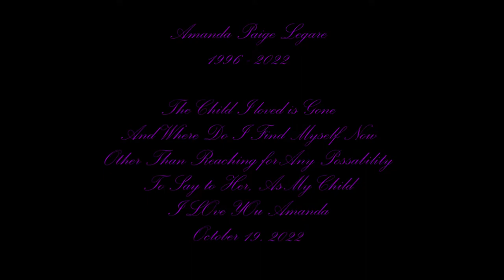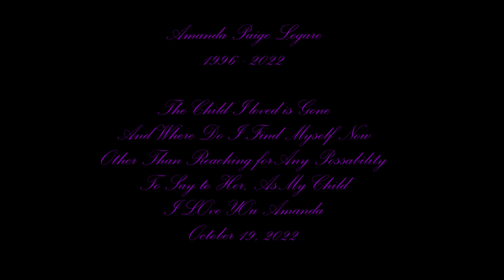Lady of Dawn - Peter Gundry {For Amanda 1996 - 2022}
Amanda Paige Legare (1996 – 2022)

     As I am sure most of you are already aware of the fact that I lost my beautiful 26-year-old daughter due to several cumulative disorders that I am not at liberty to disclose here.

    It is largely in part, that I will most likely not be creating many (if any more at all)  YouTube videos after this last one here. If I do, they will be dedicated to my daughter Amanda Paige Legare.

     Secondly, as much as I have enjoyed creating YouTube videos, both contemporary and soft-rock music videos—as I have a passion for both styles of music. However, it is quite possible that I too will not see the morning light as the dawn breaks through the darkness of our galaxy on New Year's Day, 2023—as I too am dealing with an impending doom that is much stronger than my own ability to fight any longer.

    So, I humbly ask all those of you who have subscribed to my channel to keep listening to the videos I have created—some better than most—to keep the Mike Legare Channel alive and ongoing. I also say the same to any new subscribers, that this channel was created precisely out of my passion for great music that has been lost through the time capsule of the new music coming in within the rising of new generations and replacing them with styles so unlike the magical music years of 1970 through the 1990s.

    Personally, I believe the most magical era of music credibility began in the late 1960s and began to dwindle into something that had more to do with the show and MTV that the passion for music in the late 1990s. Not to say that we have not seen great artists arise in the new generations of music that have come, not at all. But it is to say, that whatever that magic was in the 1970s, 1980s, and 1990s, was a time that can never be resurrected again. These years were years where there was a collective soul that all great musicians tapped into and the music produced during those years should never be forgotten or replaced with the new because these were the magic years of true Rock & Roll that we will never, ever experience again in the same category as those magic years.

    Thank you to all my subscribers for understanding, that losing a child is much worse than losing a limb or a hand of a great pianist. It is truly a living death that changes the way one sees the morning light—it’s just not the same.

    So, I ask you, former subscribers, and new subscribers, in one final plea, please keep this channel alive by listening to the videos I have produced since 2013. Yes, I know, the older ones have no comparison to my latest ones in the year 2022—just as I was finally getting the knack for how to produce an awesome video—self-taught through errors and as the great Canadian female Artist, Sarah McLachlan would say—"Fumbling Towards Ecstasy.”

This channel was at first created for my smaller children, Steven, and Hannah, as a legacy in the chance happening that something should happen to me— as my children’s ages range in the year 2022: Hannah is age 12, Steven is age 13, Amanda was age 26, and Alexandria is 28—of course, my darling Amanda, age 26, is no longer with us. But especially for my youngest children—as this will be the only thing, they will have the ability to look back on the first videos I produced—which were always about them, for the very reasons I have disclosed above. Of course, this took me a long time to learn some of the tricks of producing videos that are able to resonate with some people on a deep level— and I know I am galaxies away from producing music videos of ecstasy—but one thing I can promise you is that every video I produced was created through the mood I was in at that time and most definitely produced from the heart.

My dream is for my children to view what I have created for them for when they become of age to seek out my channel and realize how much I loved and adored all my children through all the trials and tribulations that we endured through the years.

     On a final note, be sure to read the descriptions of each video because the two go hand-hand: the description will cast a completely different understanding of what metaphors, allegories, symbolisms, and a deeper understanding and meaning behind all videos I have created.

     Sincerely and from the heart, Mike Legare: creator of Mike Legare Channel / HQ Contemporary and HQ Rock & Roll Channel October 18, 2022 — The day my darling Amanda will be cremated and so I stop here for now.

Sincerely,

Mike Legare